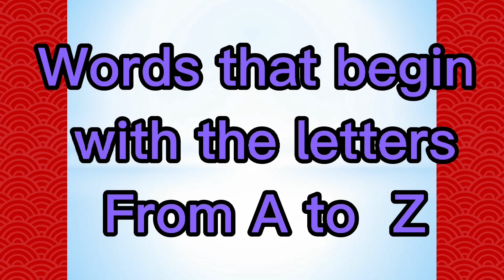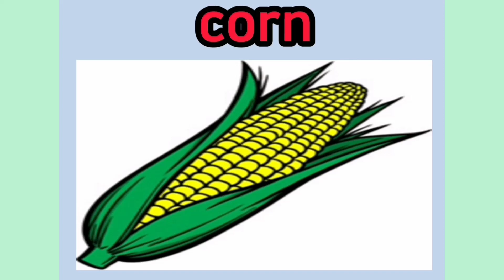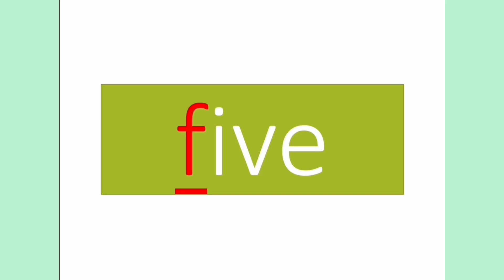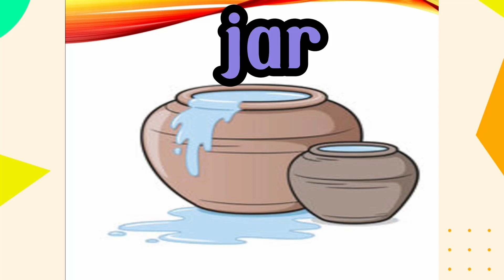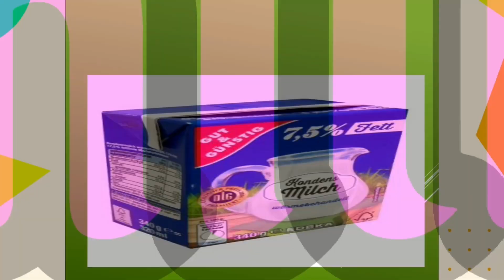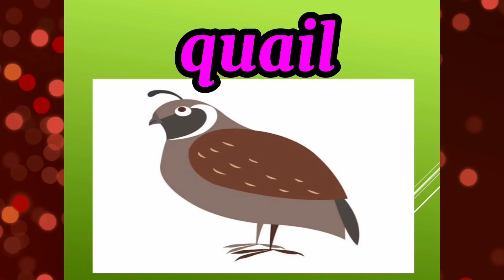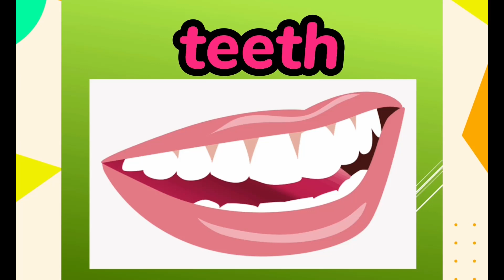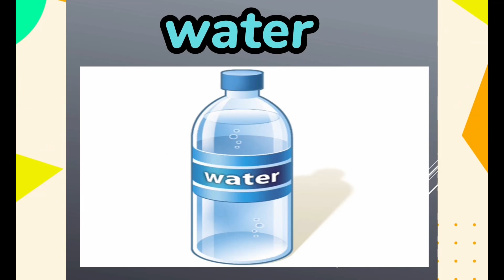Words that Begin with the Letters from A to Z| The Alpbabet | Phonics Words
If  you  are  teaching your  kids how  to  spell,the  beggining of  the  alphabet  is  a  great  to  start.To  set  the  learners up  to  understand and  familiriazed letters.Consider breaking  the  alphabet apart and  introducing new  words letter  by  letter.This  video  you  will  find some  of  the  best  words that  start with A  to Z .